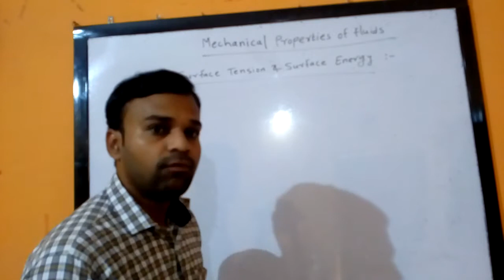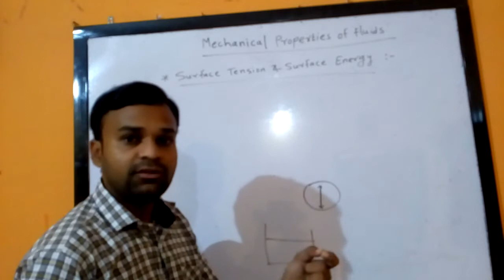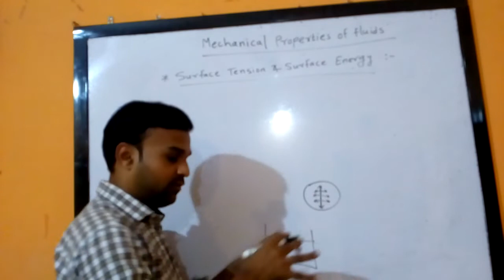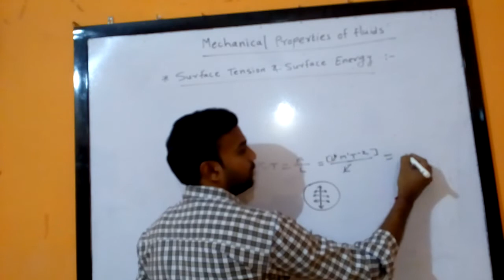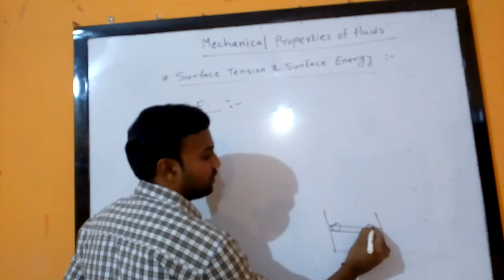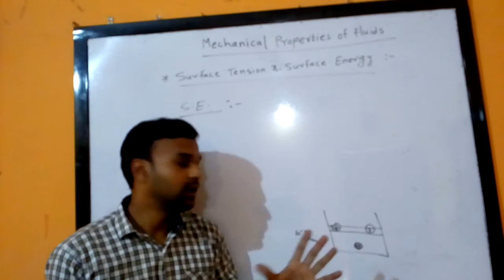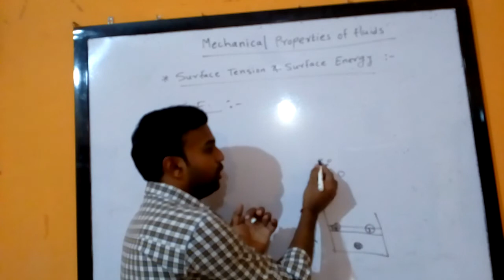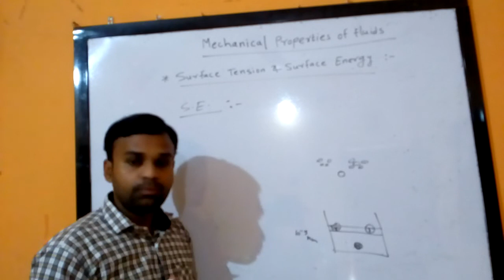Surface tension and surface energy